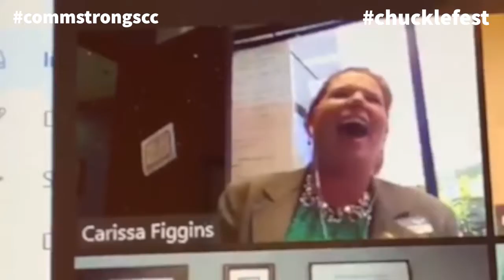Chucklefest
Just letting some Laughs out...